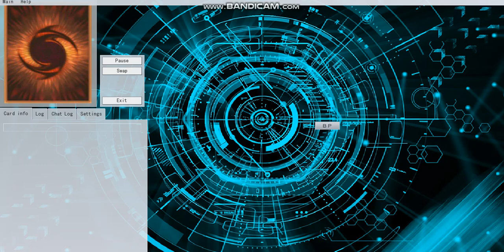[NEW] PREDAPLANT DECK 10/2019 | New support | PREDAPLANT VERTE ANACODA